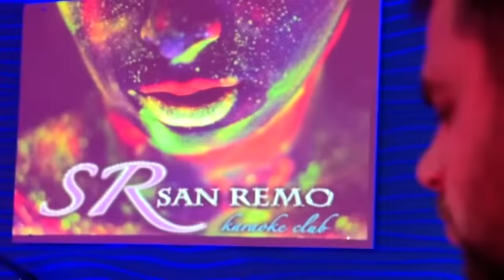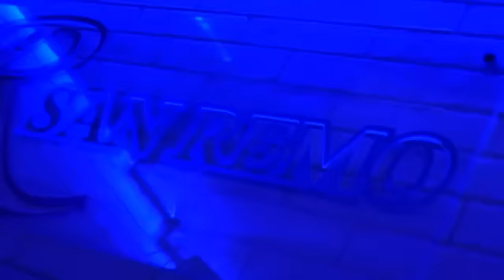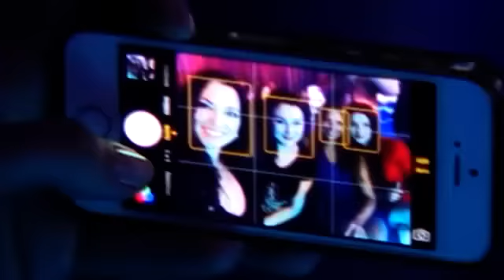17 10 2015 Хочу стать миллионером, Татьяна Бахова, Алексей Сивуник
Популярный формат отдыха - караоке клуб!!! Клубов много, в спросе единицы! Об успехе караоке-клуба SAN REMO, рассказывает владелец Алексей Сивуник!